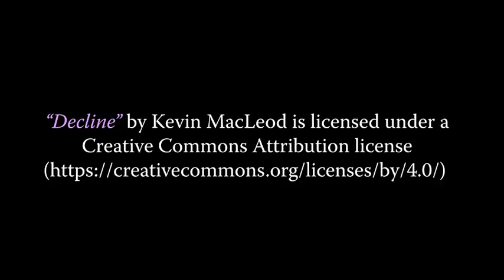The Ballerina and the Bookend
A short but sweet animation about an enchanted snowy night. Like this?